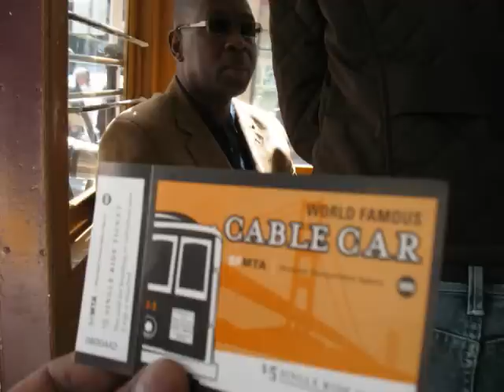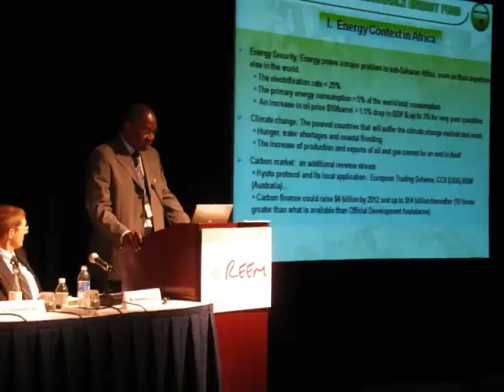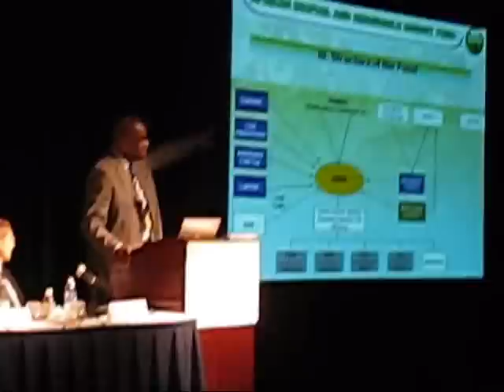REEM '09 SF - Renewable Energy in Emerging Nations conference, San Francisco.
Photos & videos memories of REEM '09 Conference - Renewable Energy in Emerging Markets.
Venue:  Nikko Hotel, San Francisco